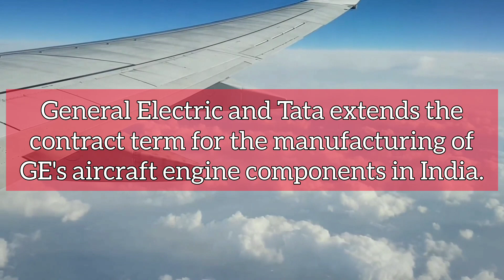Infra Update India: Vande Bharat train, ISRO, Mumbai Metro and more | 412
Today's Headlines:

- MMRDA floats tender worth ₹443.37 crore for works on Mumbai Metro Line 2B.
- Trail runs of the Chennai-Bengaluru-Mysuru Vande Bharat train gets successfully conducted.
- Haryana government inaugurates two road projects worth ₹140 crore in Gurugram.
- Assam government is setting up Assam Skill University in Mangaldai.
- Rajasthan government floats tender worth ₹127.76 crore for upgrading a medical college at Churu.
- Apple will manufacture its spare parts in Surat, Gujarat.
- Centre approves viability gap funding to Vizhinjam Port in Kerala.
- Osiya Sugar Mill is setting up an ethanol plant worth 60 klpd in Ramgadh, Madhya Pradesh.
- Delhi Metro introduces 8-coach trains on its Red Line.
- Government launches road projects worth ₹4054 crore in Jabalpur, Madhya Pradesh.
- A 21-storey integrated bus terminus in Navi Mumbai is expected to get ready by June 2023.
- General Electric and Tata extends the contract term for the manufacturing of GE's aircraft engine components in India.
- ISRO is moving its operational activities to NSIL to focus more on R&D.